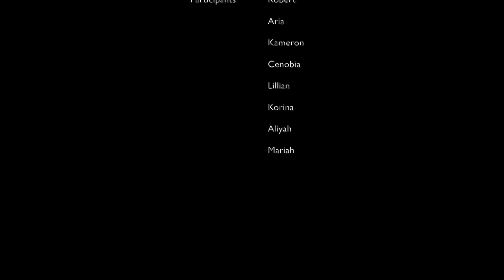Season 4: "Shootin' Bull" - Episode #2